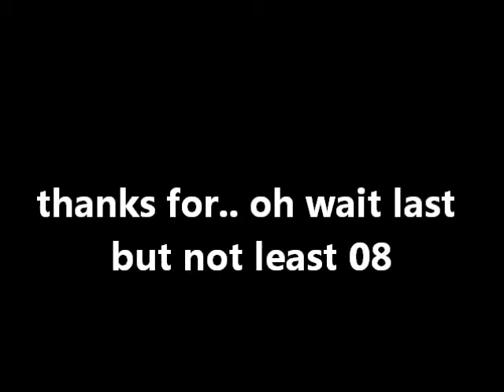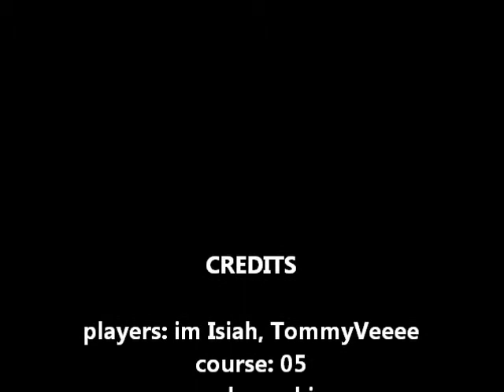8 ways to die in portal 2 co-op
note ratings are off due to noobs anyway it's the biggest LOL video of death
01- fall out of funnel
02- having funnel removed
03- falling in goo
04- removing partners bridge
05- fizzling while on a bridge
06- missing repulsion gel
07- having a partner taunting by edge to make you miss
08- getting crushed by a door
09- lol none
10- still none THIS IS ONE OF MY OLDEST VIDEOS WHICH EXPLAINS THE QUALITY Channel Used to be called Tomzgames, Now Called InfiniVid. NEW DISCORD SERVER Merch